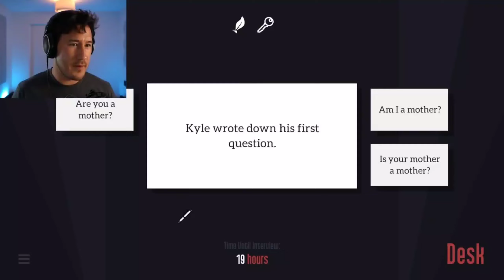Is Your Mother A Mother?